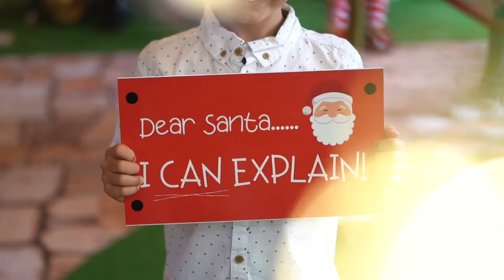A Ballina Fair Christmas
Experience the magic of Christmas
at Ballina Fair 💫🎄
Christmas has officially arrived at Ballina Fair✨
Santa is ready and waiting to get a photo with you in his magical secret garden created with the help of some incredible talented locals!
So don’t miss the Christmas magic this year at Ballina Fair
Santa Photo details below:👇
Share with a friend who would love to create Christmas memories and experience the magic of Christmas with us this year at Ballina Fair!
We have plenty of cute props to make your photos fun and capture the perfect Christmas memories!

📆 Date:
     Starts: Mon 29th Nov
     Ends: Fri 24th Dec

⏰ Santa Photo Times
   ➡️  10 am – 2 pm daily
   ➡️  PLUS 4 pm – 7 pm every Thursday night!

📍 Where: Santa’s Secret Garden located opposite the Telstra shop
💲 Photo Package pricing:
Photo Package A – $20.00
  ➡️ 1 x Digital download of your favourite photo
Photo Package B – $20.00
  ➡️  3 x 10cm x 15cm prints
Photo Package C – $30.00
  ➡️  2 x 15cm x 21cm prints
Photo Package D – $40.00
  ➡️  1 x 20cm x 30cm print
  ➡️  1 x Christmas Photo Bauble

PLUS Add a digital download to Pack B, C or D for an additional $10.00

For more detailed information about Santa Photo times please visit our